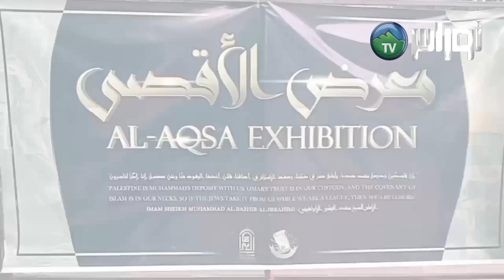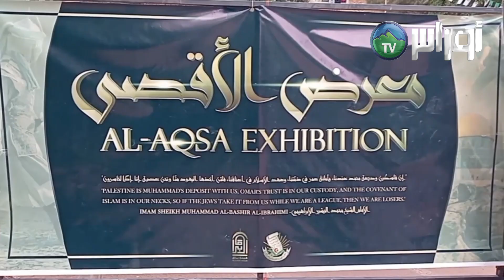وهران جمعية جزائر الخير تنظم اختتام الموسم القرأني 2024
وهران
♦️جمعية جزائر الخير تنظم اختتام الموسم القرأني 2024